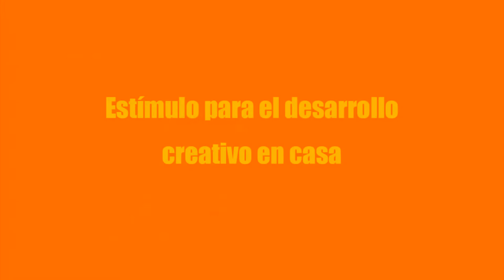Capitulo #6: "Museos" FODCA Virtual 2020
Inspiración, no hay mejor palabra para definir a los museos, que bien sea de arte, históricos o religiosos, nos permiten comprender ideas. El pasado se puede ver reflejado en un museo, por eso aquí en Santa Marta a un Click, no dejamos de lado esos espacios, museos en la ciudad, ¡justo a la vuelta de la esquina!
Dejanos saber tu opinión en los comentarios.
Tambien puedes seguirnos en Instagram como @smaunclick
¡Siguenos para no perderte ninguna publicación!❤️
Proyecto apoyado por la Alcaldía Distrital de Santa Marta a través del Fondo Distrital para la Cultura y las Artes-FODCA